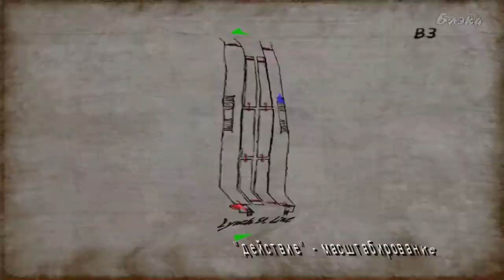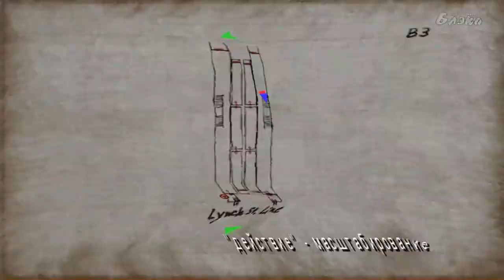Silent Hill 4 The Room #13 Изгнание злых духов